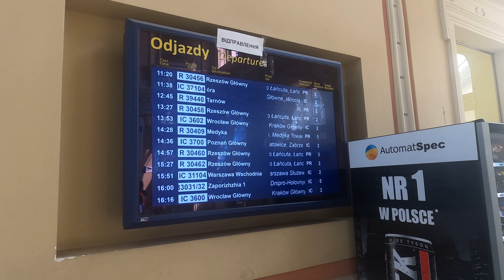Inside the Ukrainian Refugee Crisis (my experience)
My friend Katya and I went to Poland last summer to volunteer for Ukrainian refugees. Ukraine is a place that I call home, and I couldn’t sit and watch as the people of this land suffered. This is my experience of volunteering in Poland and putting in my part. I want people to see what I saw, hear the stories of what people are going through, and to get an idea of what the situation is really like. I did a benefit concert in the US before going to Poland and used these funds to help those in need and contribute to relief efforts (a list of where the budget was spent further in the description).
I want to give a special thanks to the bands Mira Loma, blanket., In The Works, and Blind Fortune for playing in the benefit concert and bringing people to the show. The funds were invaluable, and your contribution won’t be forgotten. I also want to thank my friend Elliot for giving me advice on where to start when going to volunteer. Elliot also volunteered at the train station a few months before me, and seeing a friend of mine do such a huge thing inspired me to do the same. Thank you also to Katya for going on this journey with me, and Natalia for helping us find a place to volunteer. Thank you to all of the other volunteers at Przemysl, and anyone who assisted me in any way through this journey. I couldn’t have done it without your support.

- $108: Woman who made it to Przemysl, but lacked the means to make it to her final destination.
- $10: Ukrainian musicians in the underpass at Przemysl.
- $101: Ukrainian sisters who couldn’t afford tickets to their final destination.
- $156: I rented out the hotel room I was staying in across the street from the train station in Przemysl for 4 extra nights for any refugee to use.
- $155: Paper towels, food, tea, and other supplies for refugee shelter in Krakow.
- $538: School supplies for Ukrainian students in refugee shelter in Chisinau, Moldova.